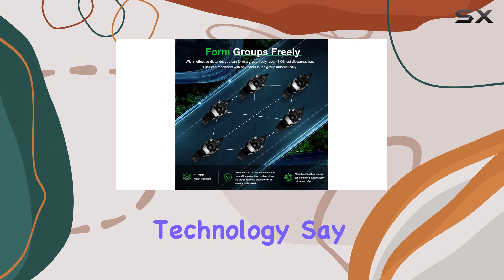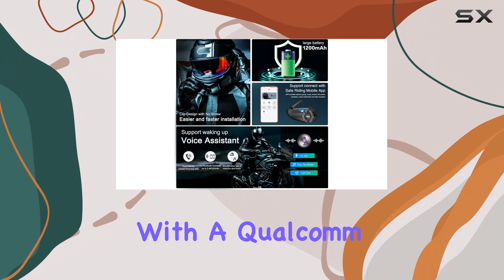EJEAS Q8 Motorcycle Helmet Bluetooth Intercom: The Ultimate Riding Companion!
0:00 Intro
0:06 Review

Things that we mentioned in this video:
Q8 Motorcycle Helmet Bluetooth : B0CM62QG8J